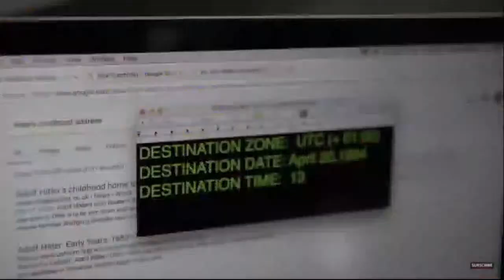Couch Concert - The Time Machine Roast with Benjy Himmelfarb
🛋😂 Join us LIVE as Couch Concerts meets comedy!  The Time Machine Roast with Benjy Himmelfarb hurls its hilarious flaming arrows at history, as nationally touring comedians get into character and costume for the meanest, funniest, most historically accurate jokes you've ever heard.

Presented as part of KCCouchConcerts, a new live performance series by Millennium Stage streaming every Monday, Wednesday, and Friday.